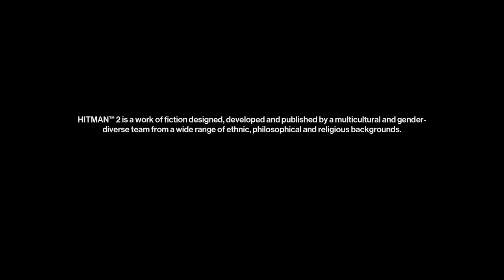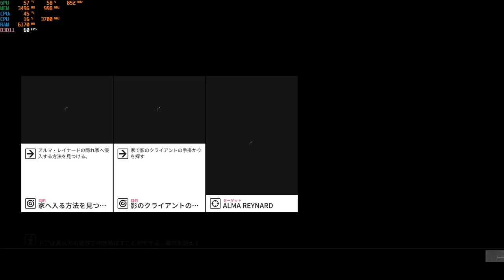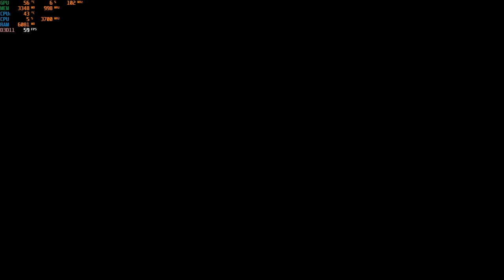HITMAN™ 2 – Starter Pack